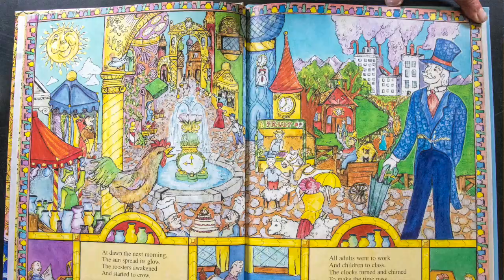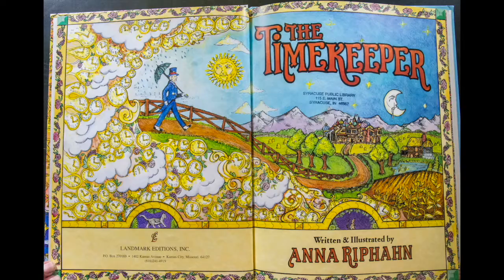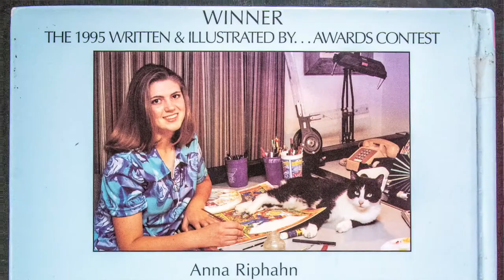The Timekeeper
Erin O' Brian And Rebbecca Hammons'Vinzant did an amazing job on the Time Keeper Mural in Mr.Samples Room.